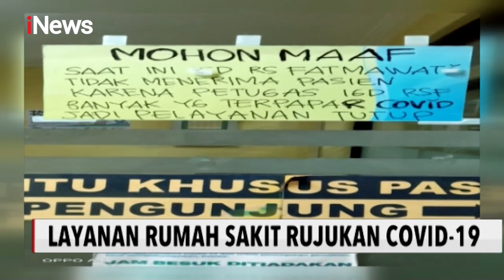Diisukan Tutup, Layanan RSUP Fatmawati Tetap Beroperasi - iNews Sore 02/09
HQ